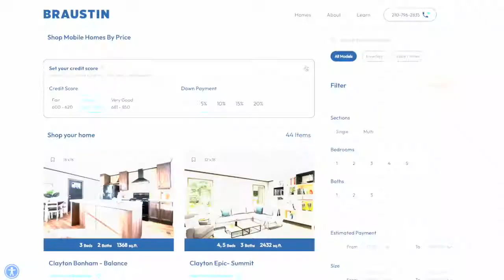Why you should buy a new home now that school is back in session!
School's back in session! 🚌

With the kiddos back in class, now is the time to take advantage of your family's new schedule. You'll find it much easier to manage the logistics searching for and purchasing a new home. 🏡 Here's the deal - let us do all the heavy lifting, so you and your family can focus more on the exciting aspects of the move, like picking out your dream home and planning your future, together!

Let's get back on track, reach out to our team today! 🤠